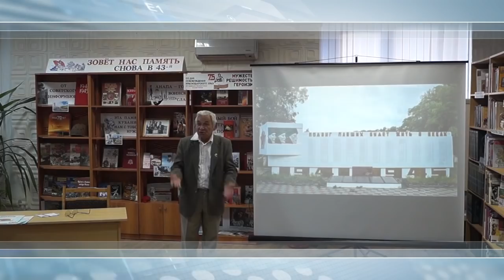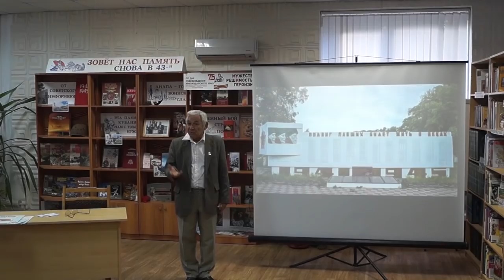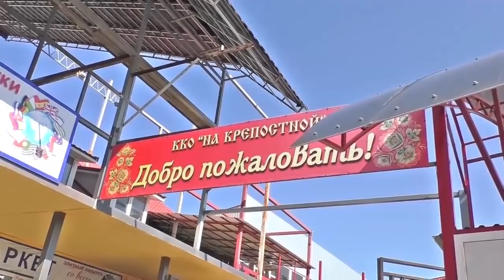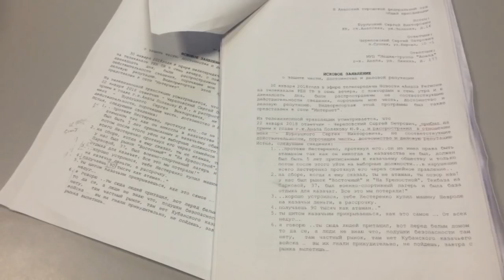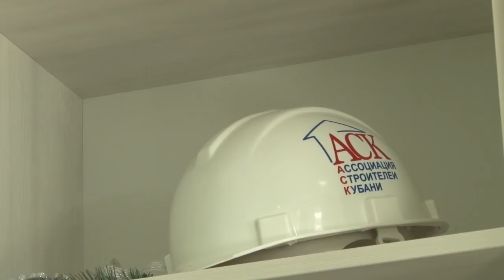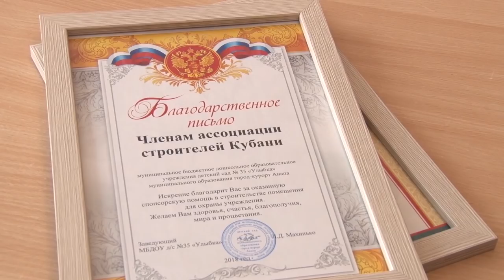Новости "Анапа Регион" от 9 октября 2018 года